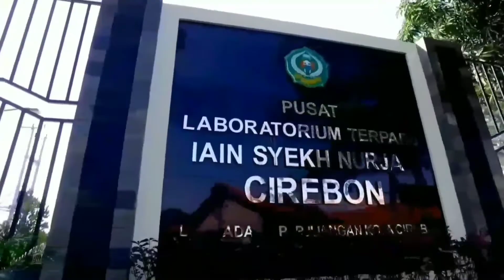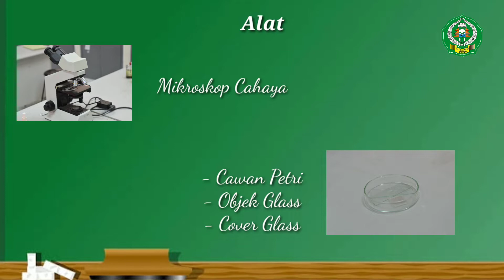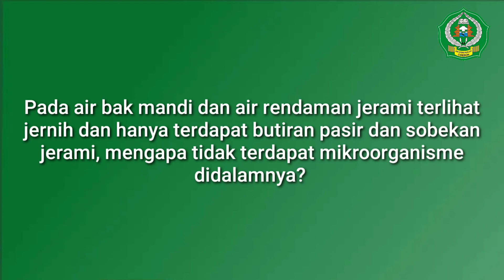Protista dan Fungi : Protista II (Protozoa dan Algae Mikroskopis)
Acara Praktikum Ke-7 Protista dan Fungi : Protista II (Protozoa dan Algae Mikroskopis)

Kegiatan alternative melalui daring dilaksanakan oleh Unit Laboratorium MIPA IAIN Syekh Nurjati Cirebon Tahun Akademik 2021/2022

Tim Dosen Pengampu Protista dan Fungi :
1. Asep Mulyani, M.Pd.
2. Dr. Evi Roviati, S.Si., M.Pd.
3. Novianti Muspiroh, MP.

Koordinator Praktikum:
1. Maratus Solikhah, S.Pd

Asisten Praktikum:
1. M. Rizky Hidayat
2. Rizki Sukma Wijaya

Thanks